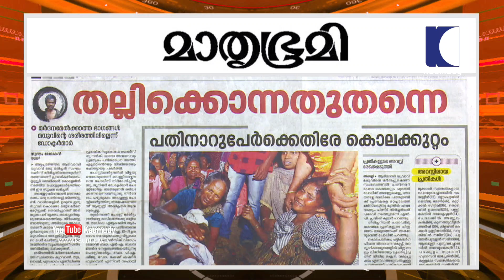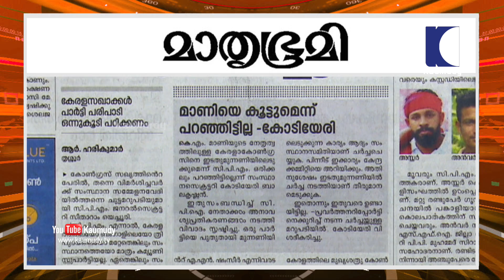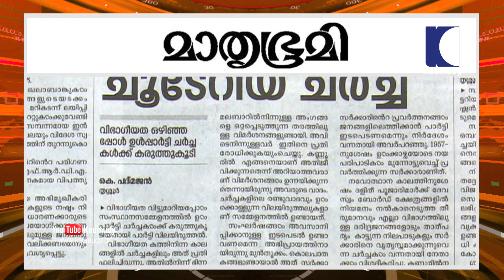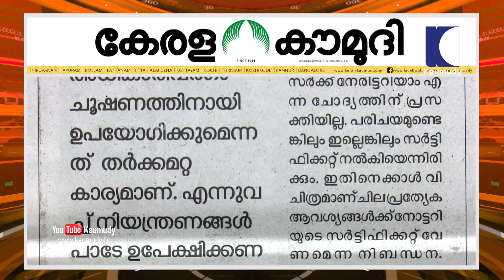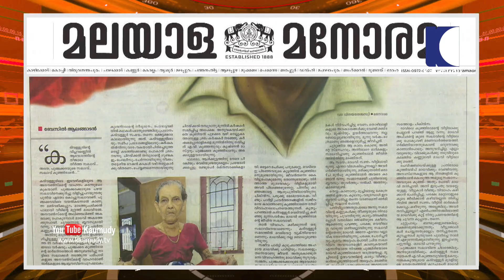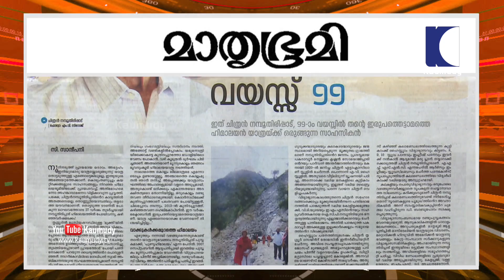പരമ്പര പട്ടാഭിഷേകം | ന്യൂസ്ട്രാക്ക് | പാർട്ട് 02